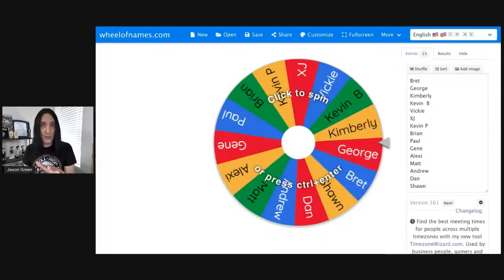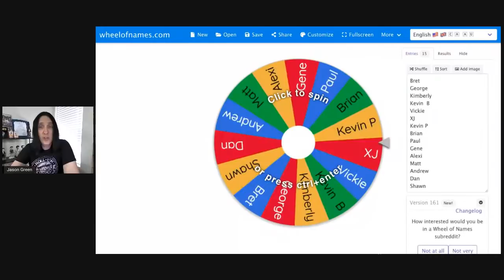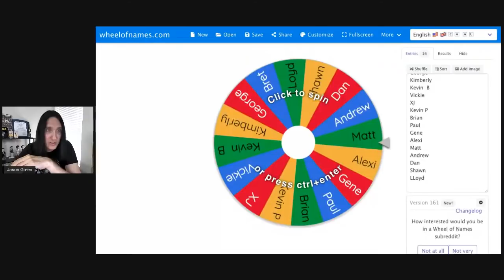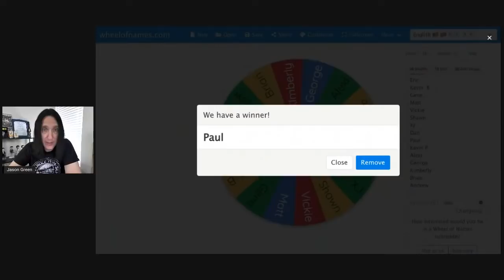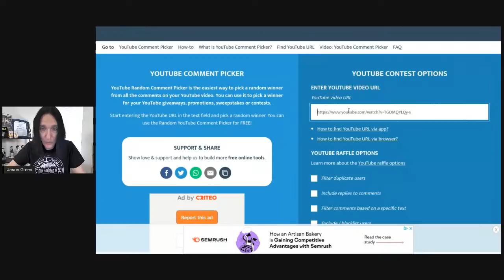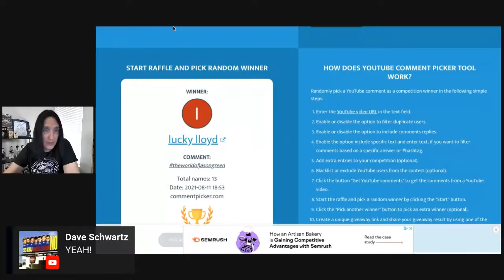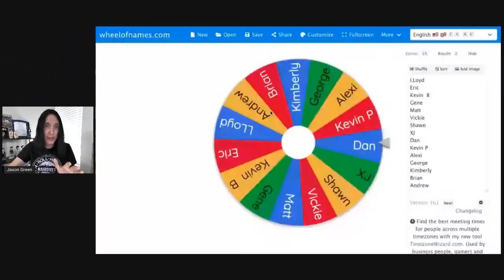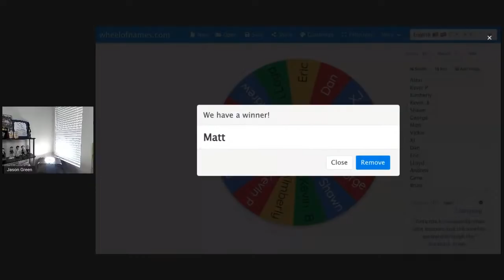STEPHEN PEARCY & GEORGE LYNCH Recap, I Address Stupid Youtube Comments, Giveaways & More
I discuss the behind the scenes of my interviews with Stephen Pearcy & George Lynch and some of the stupid comments I receive